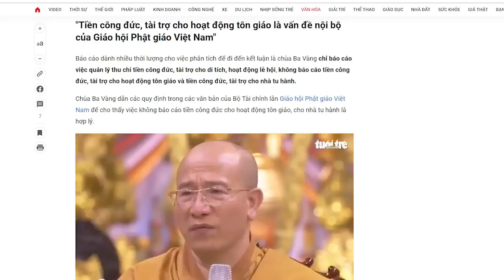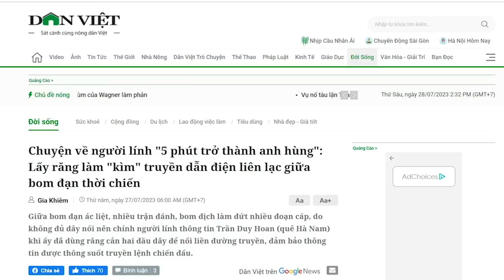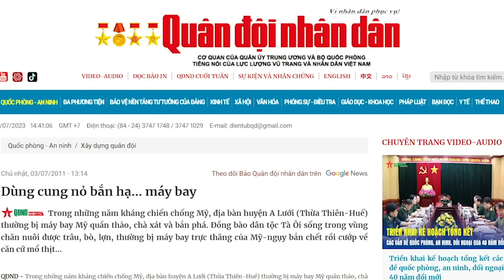Thích Trúc Thái Minh là “cao thủ” hay “anh ngố” khi ra chiêu đỡ đòn “tranh ăn” của Bộ Tài Chính?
Tính ra, Thích Trúc Thái Minh sướng hơn Dương Quan Thành – cựu Chủ tịch EVN. Cũng là kiếm bộn tiền từ việc quản lý kinh doanh cho chính quyền, nhưng Thích Trúc Thái Minh vẫn ung dung, chẳng lo sợ gì. Chỉ cần chịu khó cạo trọc đầu, nói đạo lý, thì ăn tiền bá tánh một cách vô tư, không sợ “vít cổ”.